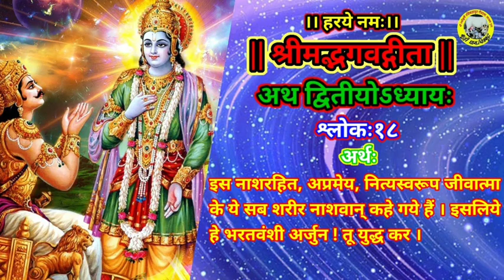||श्रीमद्भगवद्गीता||अध्यायः२,श्लोक१८//श्रीकान्त दास जी महाराज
★ गौसेवक, विरक्त-संत पूज्य श्रीकांत दास जी महाराज से श्रीमद भागवत कथा, श्री राम कथा, श्री गौमाता-कथा एवं श्री भक्त-चरित्र कथा करवाने हेतु सम्पर्क-सूत्र :-

★ गौसेवक, विरक्त-संत पूज्य श्रीकांत दास जी
    महाराज के दर्शन करने का स्थान :-
     कूड़ी धाम गौशाला, अर्जुनपुर, खंडेहा, मऊ,
     चित्रकूट, (उत्तर प्रदेश),भारत
     पिन कोड:-210209.

★ बे-सहारा गौमाताओं को कत्ल-खाने में जाने से बचाने के लिए किसी भी गौशाला में धन-राशि का दान/सहयोग अवश्य करें और अपने "गौमाता-पुत्र"  होने का धर्म निभाएं ।

● गौसेवक, विरक्त-संत पूज्य श्रीकांत दास जी महाराज द्वारा संचालित श्री रासेश्वरी रसिक ठाकुर गौशाला,कूड़ी धाम, चित्रकूट में बेसहारा (अन्ना) गौमाताओं की भोजन-सेवा, चिकित्सा-सेवा हेतु दान/सहयोग स्वयं देकर एवं अपने रिश्तेदारों तथा मित्रों से दान/सहयोग दिलवाकर घर बैठे अक्षय पुण्य-फल की प्राप्ति सुनिश्चित करिये।